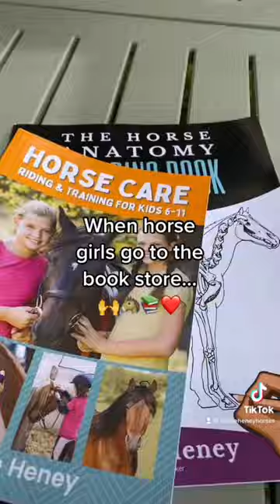When horse girls go to the book store